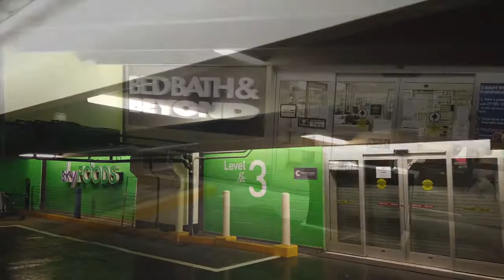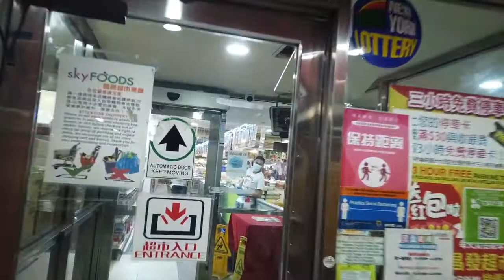Life under Covid19 series. - Going to a mall.